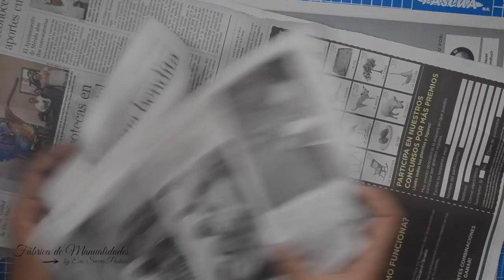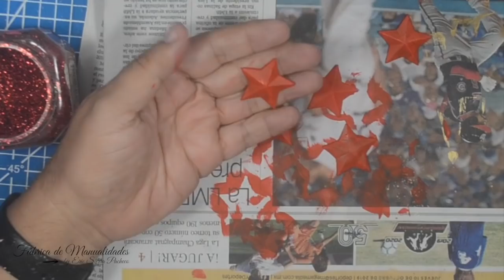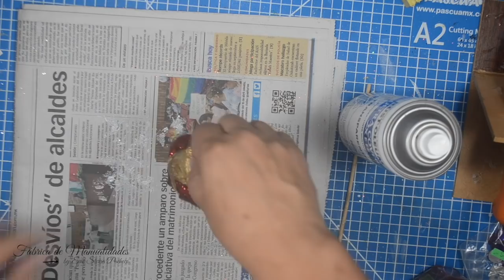4 ESFERAS HECHAS CON PAPEL DE PERIODICO. NAVIDAD 2019. MANUALIDADES FÁCILES.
Para el árbol de navidad podemos hacer nuestras propias esferas en el tamaño que queramos y con la decoración que más nos guste, aquí te muestro 4 maneras de decorarlas.